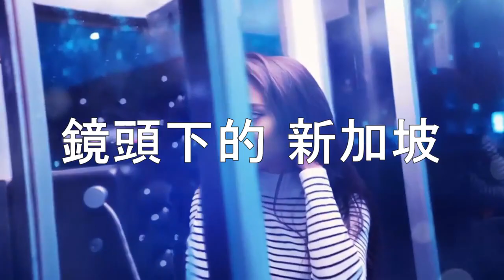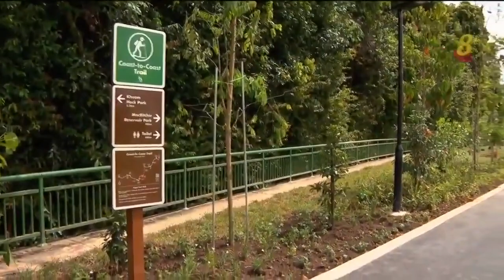Remembering Singapore【獅城風情】新加坡街道圖片影像 + 《可愛的玫瑰花》 音樂演奏